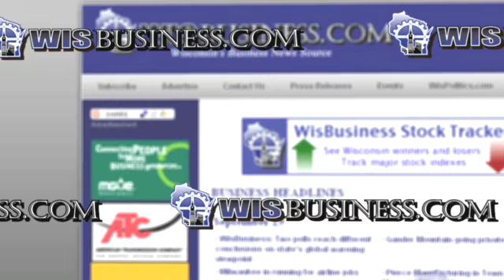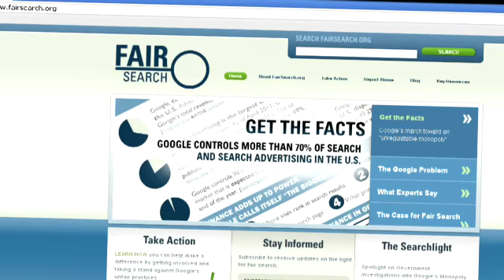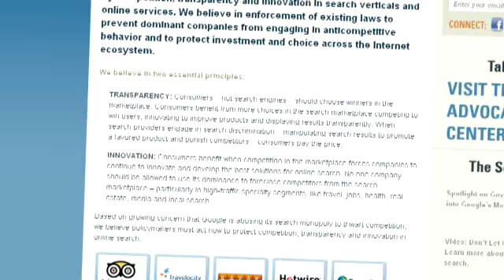WisBusiness.com: The Show, Episode 47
In this episode of WisBusiness.com: The Show, Sustainable Manufacturing and Iron Mining make up the rising and falling stocks in our report. Then host Liz Shrum talks to Ted Lasser who is working to create business opportunities for veterans.